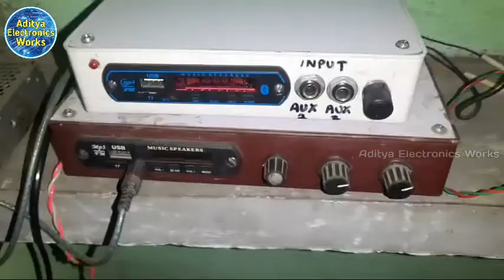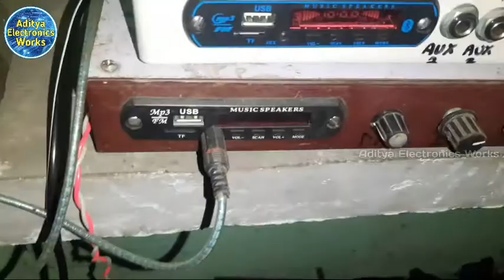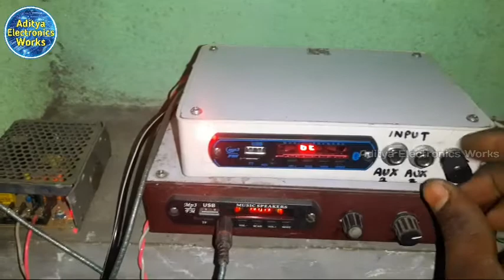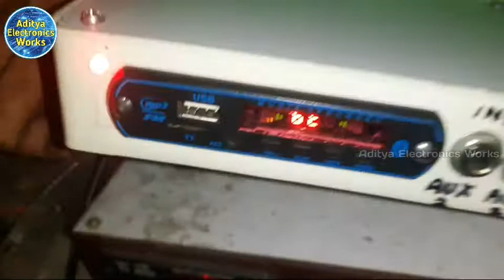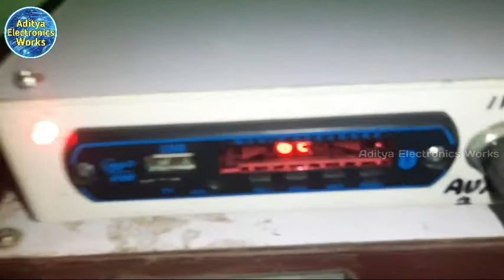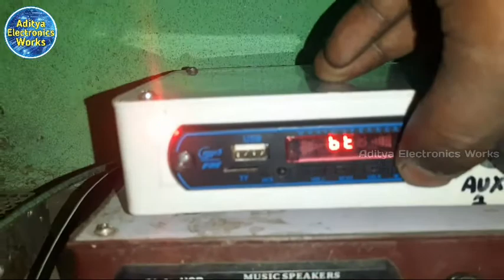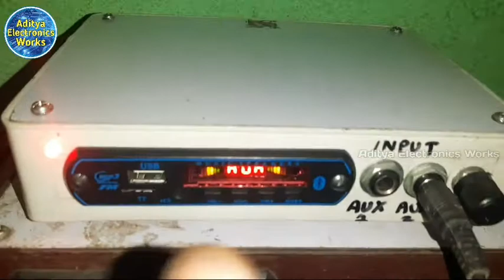Bluetooth panel ka connection kaise kare || Bluetooth Music System Part 2. Aditya electronics work